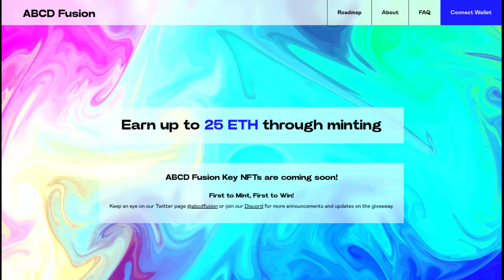ABCD Fusion next gen ecosystem 162